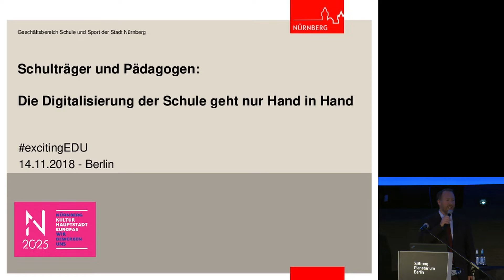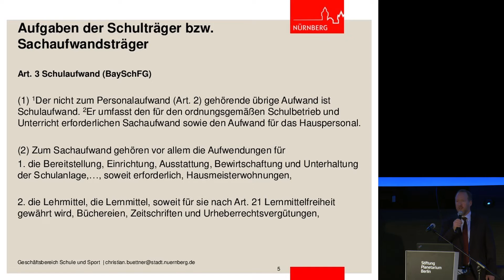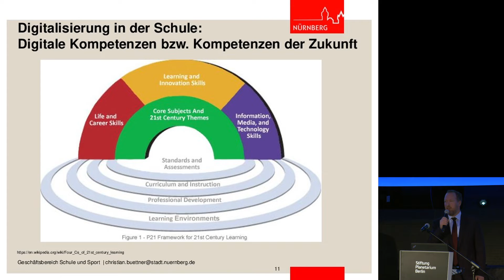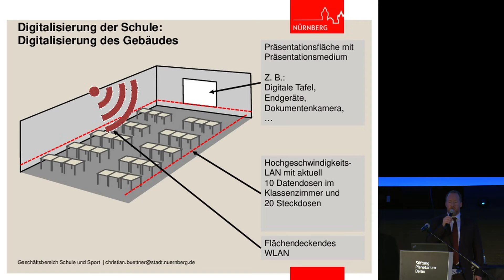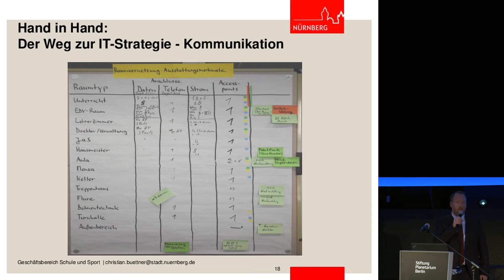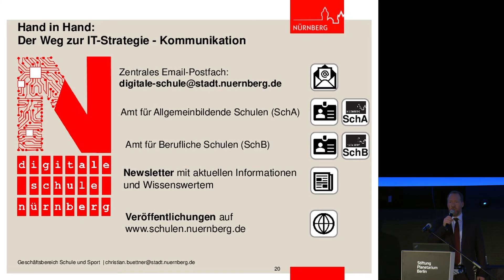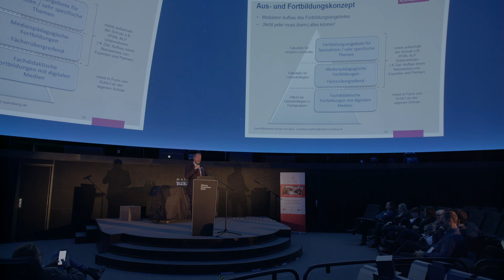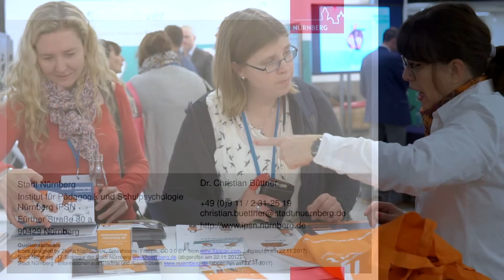Dr. Christian Büttner auf dem excitingedu Talk 2018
"Die Digitalisierung der Schule geht nur Hand in Hand"

Eigentlich ist Digitalisierung in der Schule ganz einfach und Lehrkräfte und Schulträger haben das gleiche Ziel: Hardware und Software sollen im Lernort Schule zuverlässig funktionieren und zwar dann, wenn es notwendig ist. Ist das wirklich so?

Dr. Christian Büttner ist Leiter der IT-Strategie für Nürnberger Schulen und Vorstand des Bündnis für Bildung.